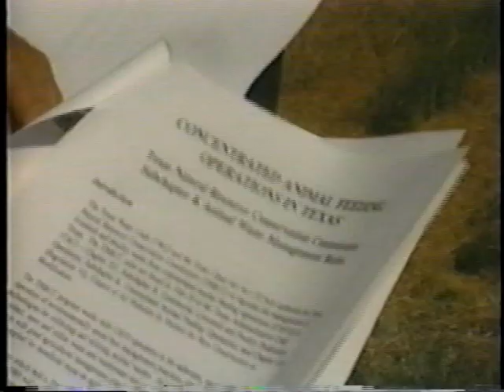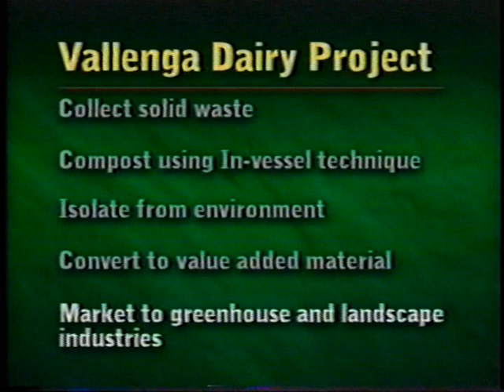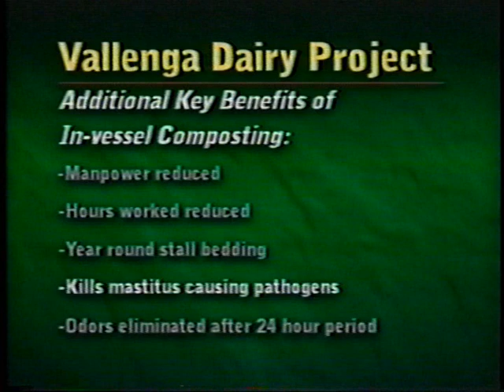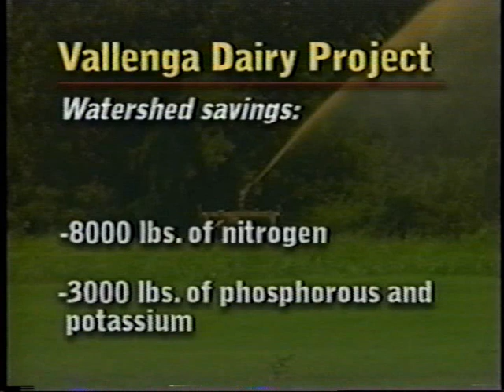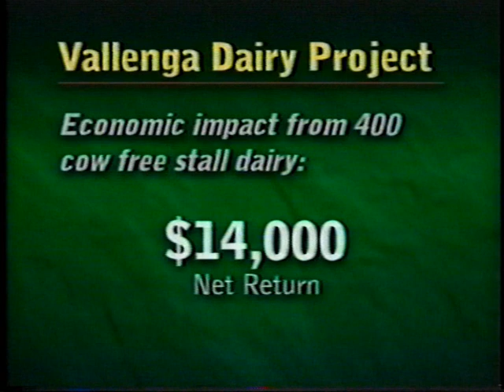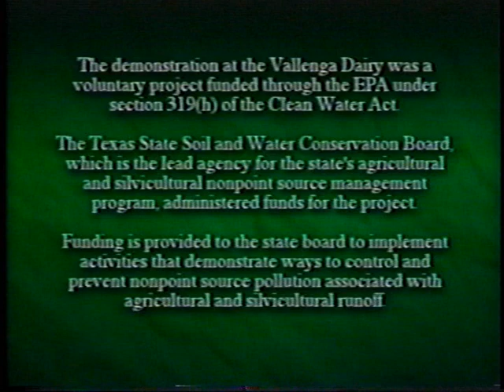New Home Israel: in-vessel-composting for diary manure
in vessel compost technology converts cow manure of diary farm in Texas, USA to soil additive and organic fertilizer, adding value to the business by enlarged sales figures. Easy to operate three day flow-through composting process and tailored unit capacity offering an affordable solution to all organic waste stream problems.
מערכת לקומפוסטציה מואצת הופכת צואה של פרות לדשן אורגני וחומר להטבת מרקם הקרקע ובכך מוסיפה ערך לעסק על ידי הגדלת רווחיות העסק. תהליך הקומפוסטציה המואצת הפשוט להפעלה, הופך בין שלושה ימי עיבוד כל חומר אורגני לקומפוסטץ המערכת מותאמת לצרכיו הלקוח ומספקת פתרון לכל אתגר של פסולת אורגנית באופן כדאי.